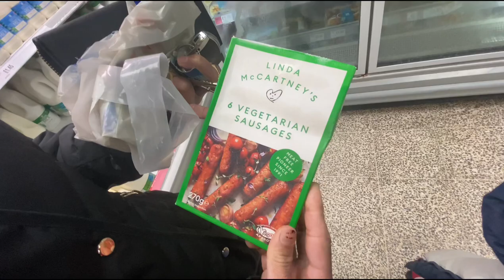Boys👬nu favourite Friday night dinner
Friday afternoon with family and Boys nu favourite Friday night dinner 🥘.